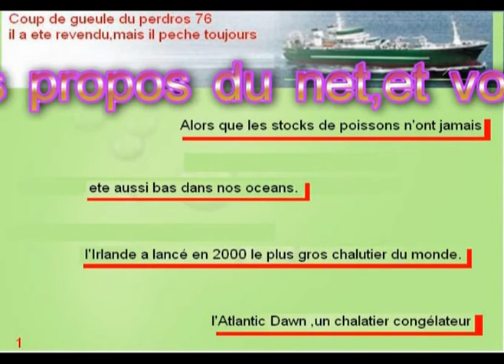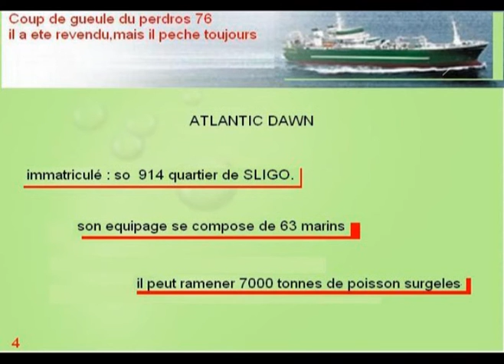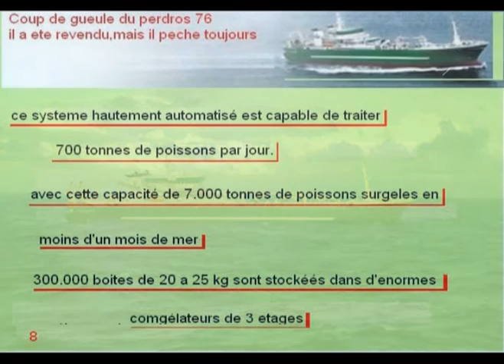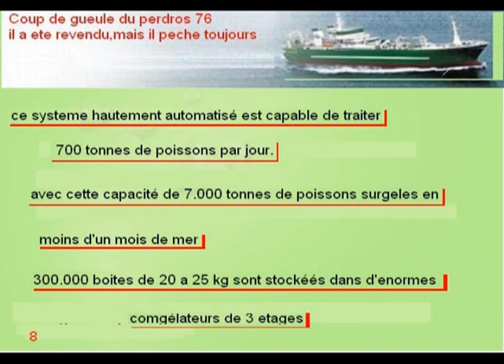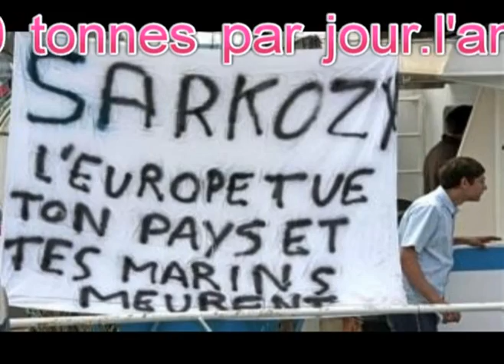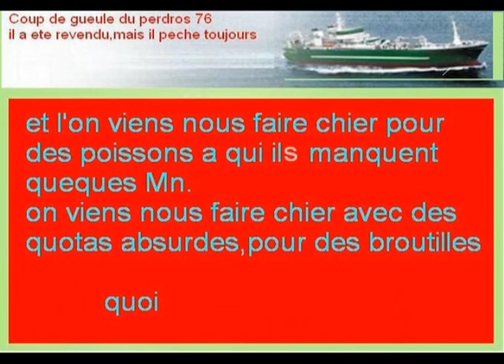l'atlantic dawn !!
gros chalutier Irlandais